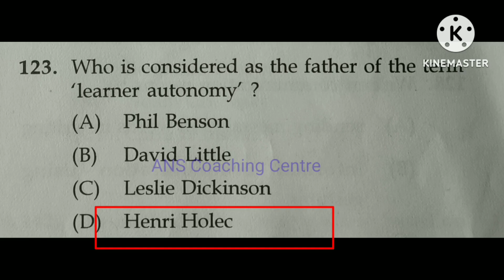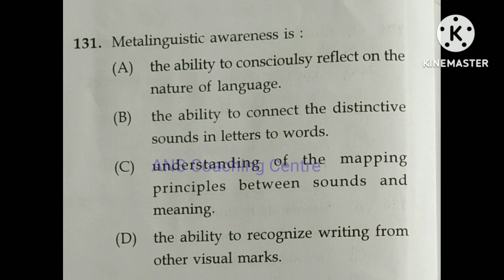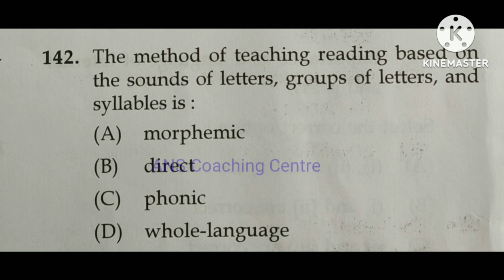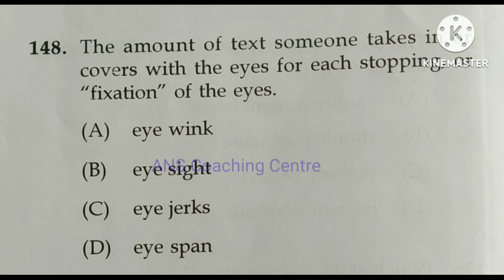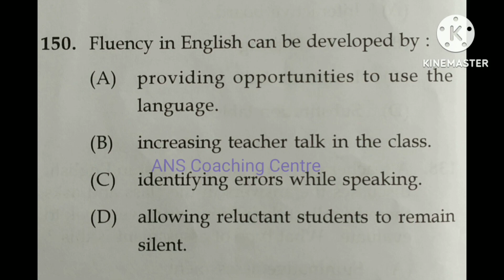KTET English pedagogy questions | ktet category 1 English | ktet category 2 English | ktet 3 English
ktet category 1 part 3 English previous question paper
ktet English previous question and answers

ktet category 3 English previous question paper
ktet category 3 English previous question and answers
ktet English pedagogy questions and answers